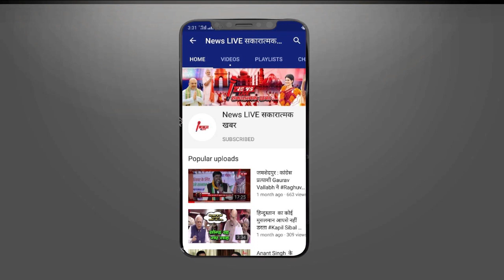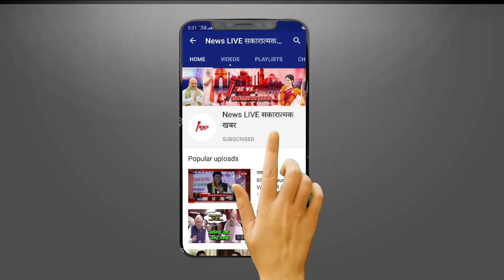हथियारों के मामले में Raja Bhayia से कम नहीं उनकी पत्नी भानवी, जानिए कितनी बंदूके रखती है अपने पास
हथियारों के मामले में Raja Bhayia से कम नहीं उनकी पत्नी भानवी कुमारी, जानिए कितनी बंदूके रखती है अपने पास